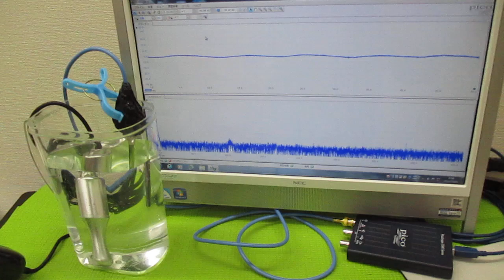ポータブル超音波洗浄器（旅行用）の利用技術